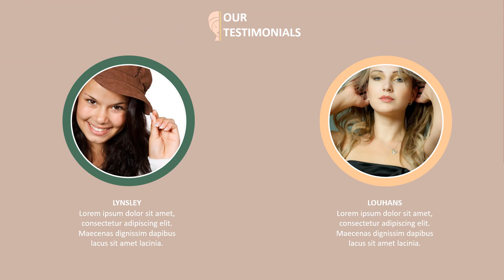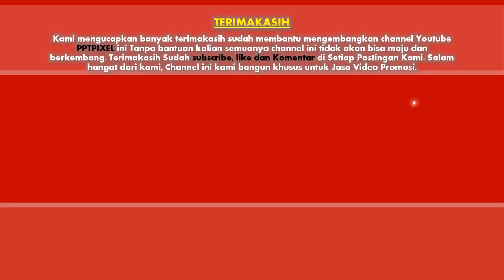Jasa Video Promosi, Video Marketing, Video Penjualan di Kota Cilegon, Banten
Jasa Video Promosi, Video Marketing, Video Penjualan di Kota Cilegon, Banten. Harus diakui bahwa pemasaran berbasis digital menjadi alternatif pilihan yang sangat efektif.